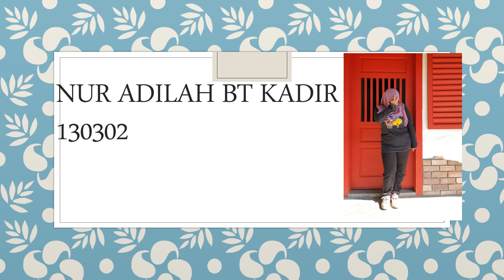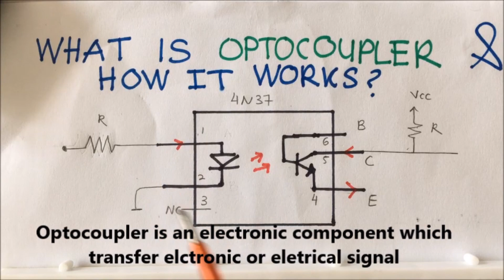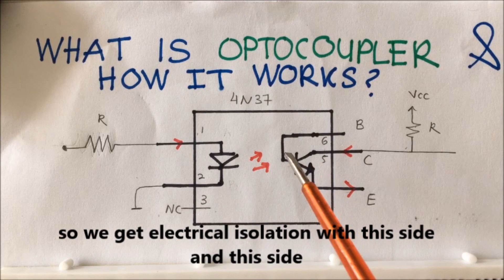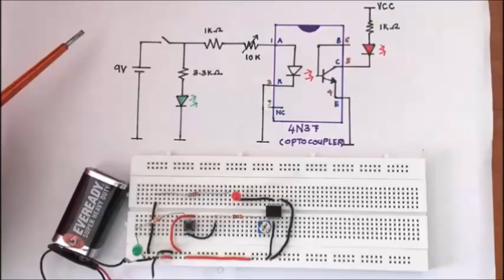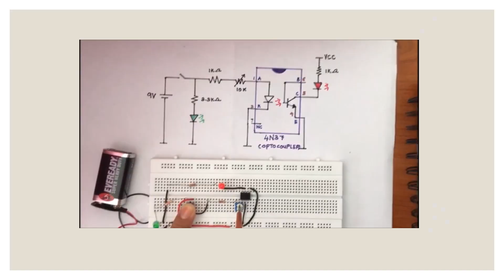Opto Coupler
ZAT 283 - INSTRUMENTATION
Semester Academic 2016/2017